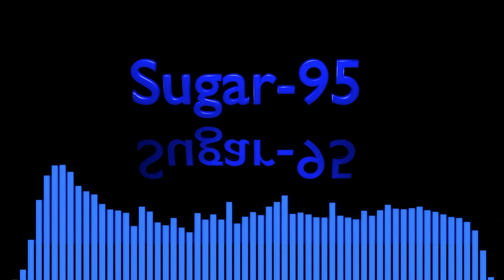Sugar95 - Jönssonligan Theme (remix)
Dunno why I made this, I was bored or something...